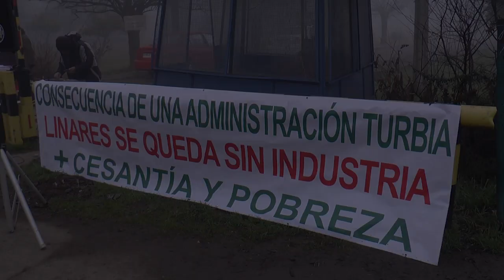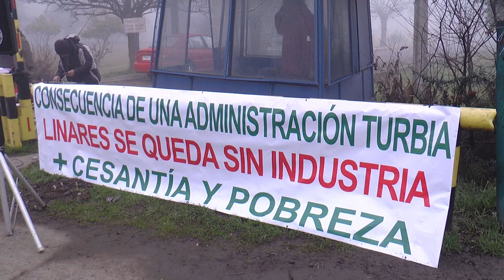Piden mayores recursos para a paliar pérdidas por el cierre de la planta Iansa Linares